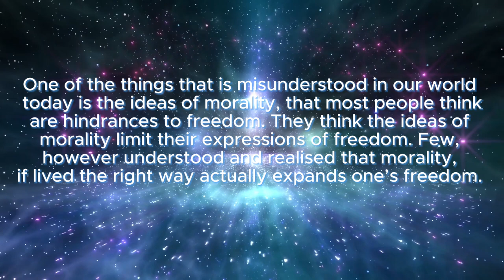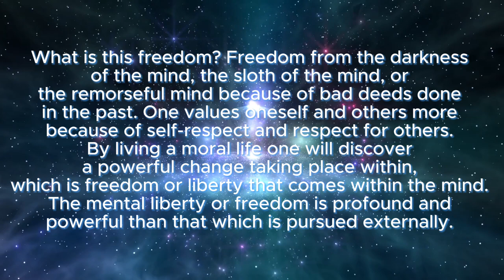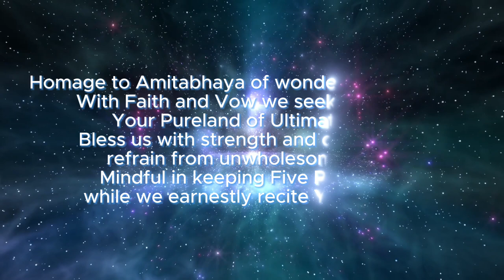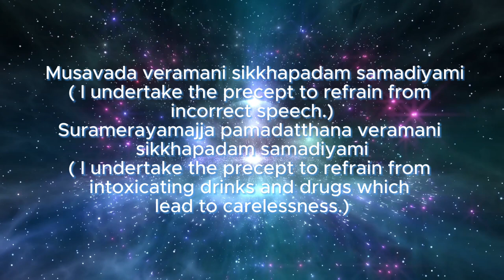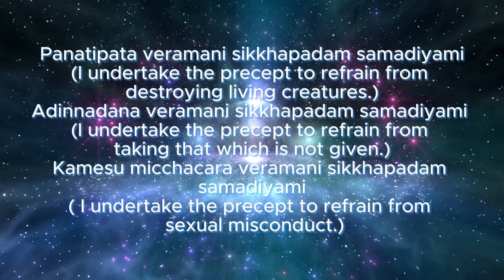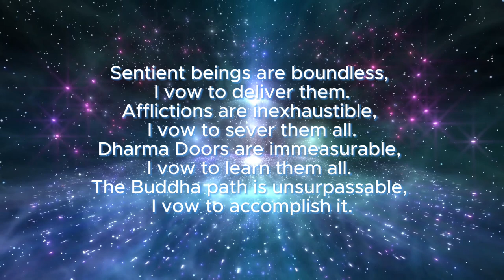Sukhavati Production | Observing the Five Precepts & Be Mindful of Amituofo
Our new song: Observing the Five Precepts & Be Mindful of Amituofo

(In Chinese Pure Land Buddhism, we recommend practitioners to observe the precepts and be mindful of Amituofo. There are 9 grades of rebirth to the Pure Land, for one who observes the precepts, one can obtain rebirth at least at the middle level of the middle grade. For those who observe the precepts and generate bodhicitta, one can obtain the highest grade of rebirth.)

Lyrics: Adapted from the Buddha’s teachings and talks from Venerable Monks.

A Sukhavati Production

Singing: Jeffrey Goh & Jiawen

Intro (Narrated)

One of the things that is misunderstood in our world today is the ideas of morality, that most people think are hindrances to freedom. They think the ideas of morality limit their expressions of freedom. Few, however, understood and realised that morality, if lived the right way, actually expands one’s freedom.

What is this freedom? Freedom from the darkness of the mind, the sloth of the mind, or the remorseful mind because of bad deeds done in the past. One values oneself and others more because of self respect and respect for others. By living a moral life one will discover a powerful change taking place within, which is freedom or liberty that comes within the mind. The mental liberty or freedom is profound and powerful than that which is pursued externally.

The Precepts laid down by the Buddha are therefore not limitations placed on us, but a means to expand on our mental capacities to enjoy more profound freedom or liberty.

Verse 1

Right Thoughts, Right Speech, Right Action, Right Living, morality high
Right Effort and Right Mindfulness to keep an unwavering mind
Right View and Right Understanding may Wisdom gradually grow
Subdue unwholesome actions until last moment shows.

Verse 2

Homage to Amitabhaya of wonderous Sukhavati.
With Faith and Vow we seek rebirth in Your Pureland of Ultimate Bliss
Bless us with strength and courage
to refrain from unwholesome ways
Mindful in keeping Five Precepts, while we earnestly recite Your Name.

Chorus

Panatipata veramani sikkhapadam samadiyami
(I undertake the precept to refrain from destroying living creatures.)
Adinnadana veramani sikkhapadam samadiyami
(I undertake the precept to refrain from taking that which is not given.)
Kamesu micchacara veramani sikkhapadam samadiyami
( I undertake the precept to refrain from sexual misconduct.)
Musavada veramani sikkhapadam samadiyami
( I undertake the precept to refrain from incorrect speech.)
Suramerayamajja pamadatthana veramani sikkhapadam samadiyami
( I undertake the precept to refrain from intoxicating drinks and drugs which lead to carelessness.)

Bridge

(Namo Amitabhaya)
Cultivating Bodhicitta
(Namo Amitabhaya)
All beings are precious gems
(Namo Amitabhaya)
Serving them with an open heart
(Namo Amitabhaya)
Until we reach Nirvana

Repeat Chorus then Outro

Outro

Sentient beings are boundless, I vow to deliver them.
Afflictions are inexhaustible, I vow to sever them all.
Dharma Doors are immeasurable, I vow to learn them all.
The Buddha path is unsurpassable, I vow to accomplish it.

May all beings hear the name of Amitabha Buddha and be reborn in His Land of Ultimate Bliss 🙏

🙏 Namo Amituofo 🙏